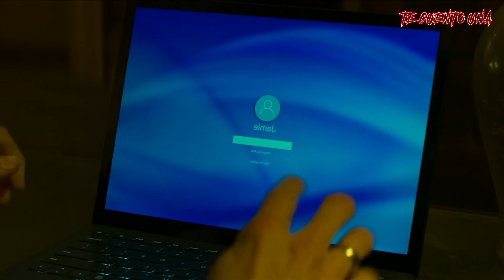Unwelcome, Cuidado Con Los Duendes | RESUMEN